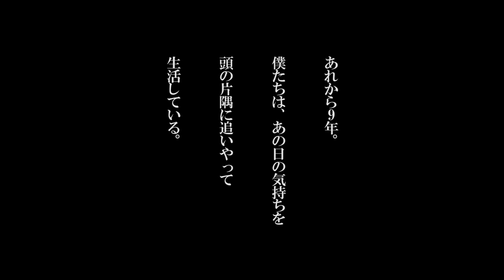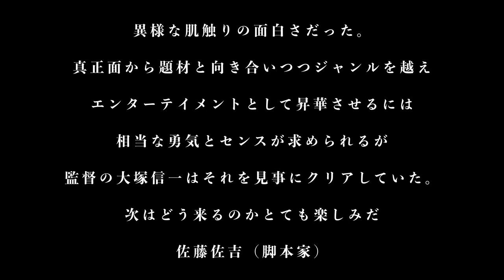映画『横須賀綺譚 Blu-ray版』予告編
大塚信一監督が、脚本も手掛け、5年の歳月をかけ完成させた『横須賀綺譚』。2023年5月31日（水）Blu-rayになって登場します。

【あらすじ】
2009年3月、東京。知華子は、友達の絵里に手伝ってもらい、引越し作業をしていました。父親の介護のため、実家の福島に帰ることにした知華子と、今の仕事をそのまま続けようとする春樹は何度も話し合った上、別れを決めたのです。
9年後の東京。証券会社で働く春樹は、ばったり絵里に再会します。知華子は東日本大震災で実家が津波で流され、行方知らずのままだというのです。春樹は休暇を取り、福島へと向かいます。新しい堤防の上で海を眺める春樹の携帯電話が鳴りました。春樹が電話に出ると、「1回ぐらい遊びに来なよ」という知華子の声でした。
再び電話が鳴り、春樹があわてて出ると今度は絵里からでした。死亡届とは別に知華子の転移届が提出されていたことを知らせてきたのです。転移先は、横須賀ということでした。春樹は半信半疑のまま、知華子を探すために横須賀へと向かい、知華子と再会しますが…

【キャスト】
小林竜樹、しじみ、川瀬陽太、烏丸せつ子、長内美那子、湯舟すぴか、長屋和彰

【スタッフ】
監督・脚本：大塚信一
撮影・照明：飯岡聖英
録音・整音：小林徹哉

2019年製作／86分／日本
配給：MAP+Cinemago

(C)横須賀綺譚 shinichi Otsuka